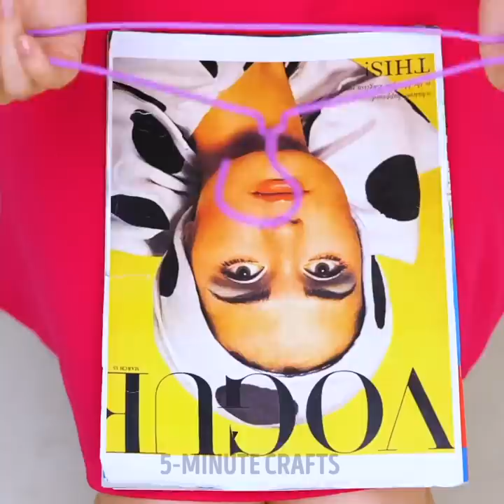Public Restroom Hacks Everyone Needs to Know || 5-Minute Decor Solutions For Your Bathroom!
TIMESTAMPS:
00:20 Crazy restroom hacks for girls
01:49 Boys VS Girls
02:23 Headrest for bathtub
03:25 Portable sponge
04:23 How to organize bath products
05:21 Smart bathroom hacks
06:44 Restroom survival hacks
08:20 Useful ideas for your restroom
10:21 Unusual hanger for your bags